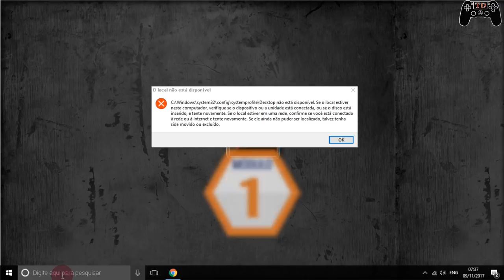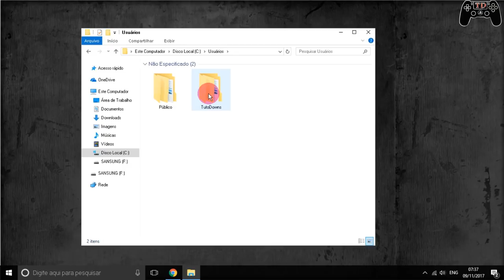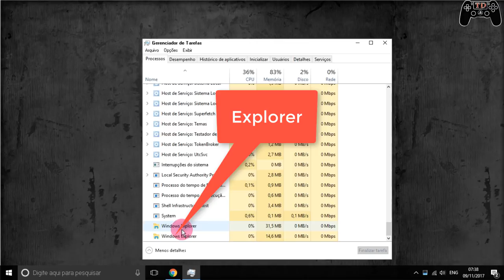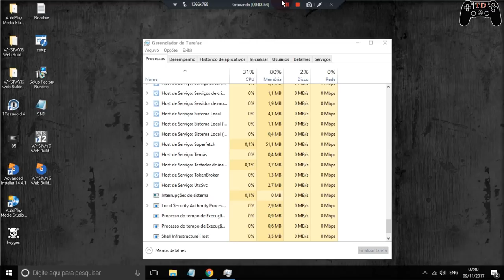O local não está disponível - Resolvido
🔵C:\WINDOWS\system32\config\systemprofile\Desktop
🔵Como instalar games nos formatos ISZ,ISO,DMG, DAA,UIF,BIN,NRG...